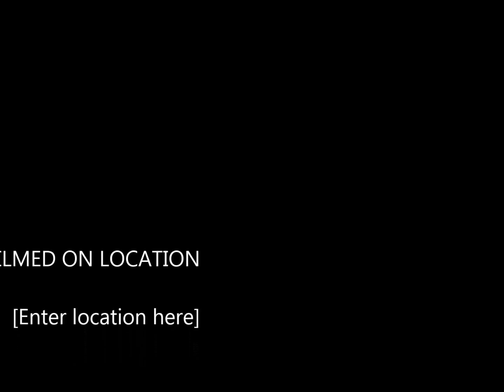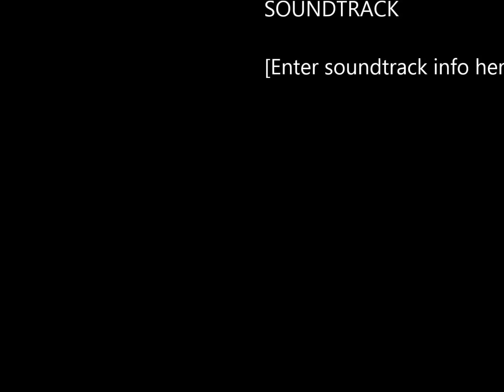Surprise wedding dance - Dirty Dancing with a twist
This is our first dance as husband and wife. We had a blast hope you enjoy :)

With love from Iceland